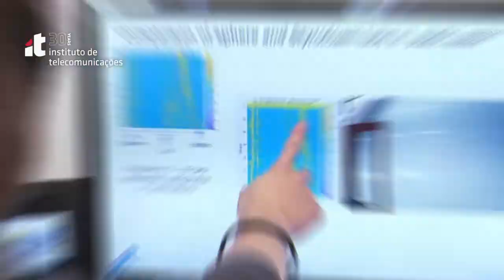30 Years - Screenshots of the Board visit to IT Leiria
We have visited IT Leiria.
We’ve got in touch with all the research undertaken by the IT Groups of Multimedia and Signal Processing, accompanied by Sérgio Faria, from Antennas and Propagation Group, coordinated by Rafael Caldeirinha, and the Radio Systems lab, also coordinated by Rafael Caldeirinha.

Did you know that Radio Systems Lab comprises an anechoic chamber (6x5x3 meters) with the possibility of small vehicle access, coupled with full RF characterization and measurement system capabilities and a multi-frequency channel sounder with doubly selective channel measurement capability (multipath and Doppler), up to 26.5 and at 40 and 60 GHz❓